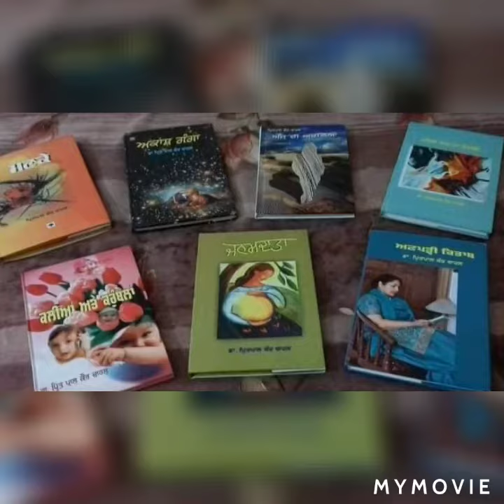Punjabi writer-Punjabi Poetry- Dr. Prit Pal Kaur Chahal ji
Punjabi Writer-Punjabi Poetry
ਡਾ. ਿਪ੍ਰਤ ਪਾਲ ਕੌਰ ਚਾਹਲ ਜੀ ਪੰਜਾਬੀ ਦੇ ਮਹਾਨ ਲੇਖਿਕਾ ਹਨ ਿਜਨ੍ਹਾਂ ਦੇ ਦੋ ਕਹਾਣੀ ਸੰਗ੍ਰਿਹ.ਦੋ ਨਾਵਲ.ਦੋ ਨਾਟਕ.ਚਾਰ ਪੁਤਸਕਾਂ ਬਾਲ ਸਾਹਿਤ. ਿੲੱਕ ਕਾਵਿ ਸੰਗ੍ਰਹਿ ਿਲਖੇ ਤੇ ਪੰਜਾਬੀ ਮਾਂ ਬੋਲੀ ਦੀ ਝੌਲੀ ਪਾ ਕੇ ਪੰਜਾਬੀ ਬੋਲੀ ਦੀ ਸੇਵਾ ਕਰ ਰਹੇ ਹਨ